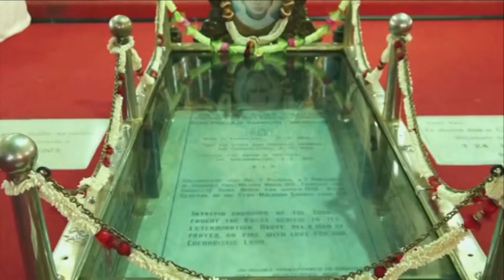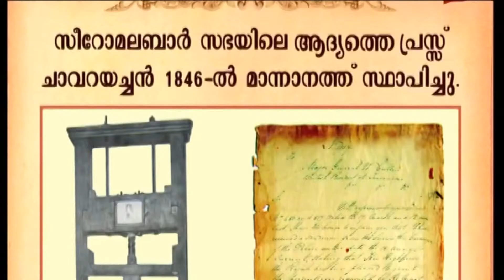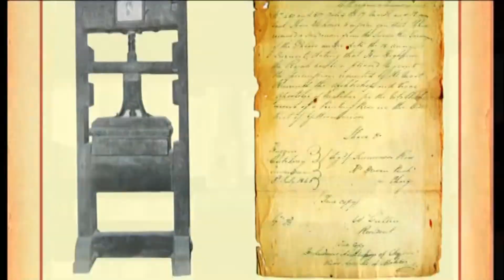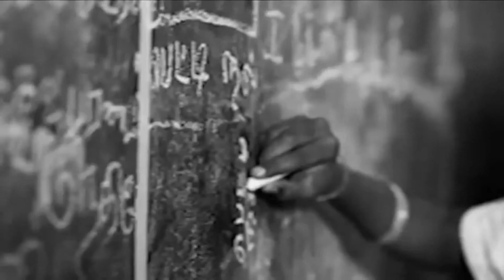St. Kuriakose Elias Chavara | Documentary by Joseph N.V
A Man Ahead of His Times- 2015